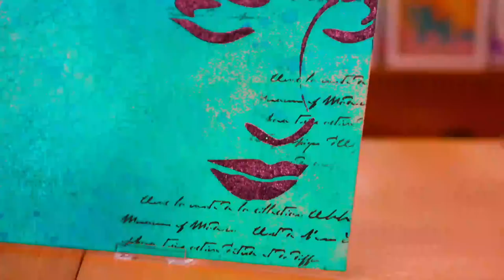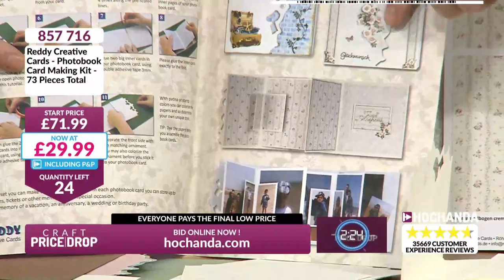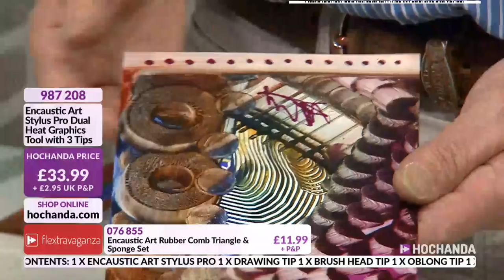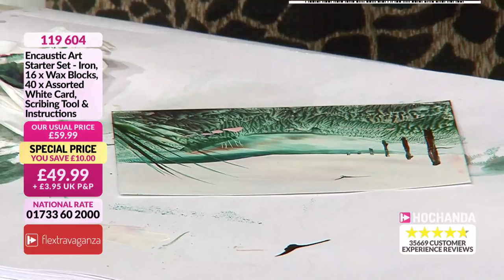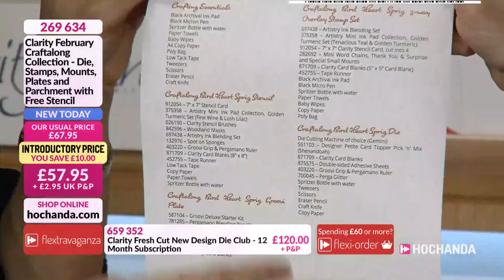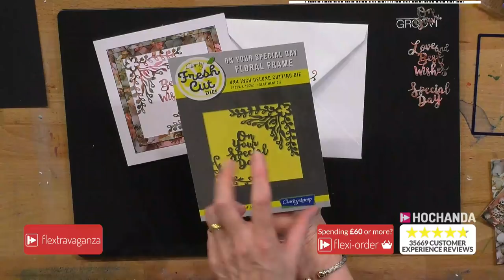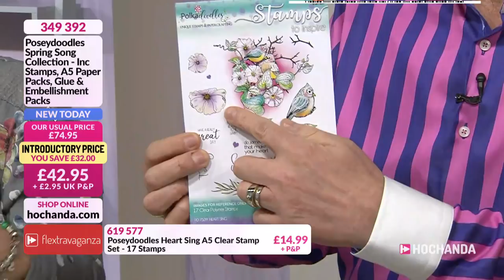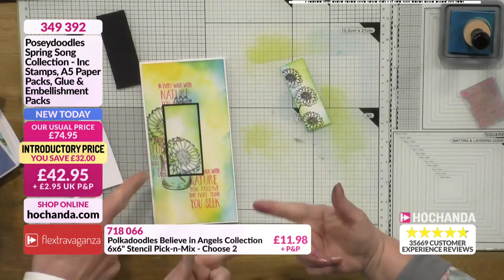Hochanda TV - The Home of Crafts, Hobbies and Arts Live Stream